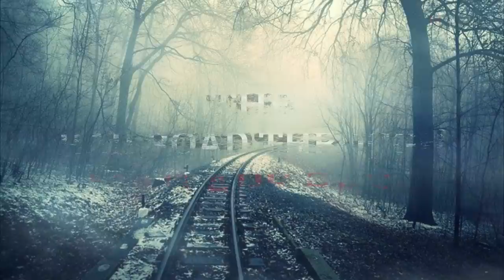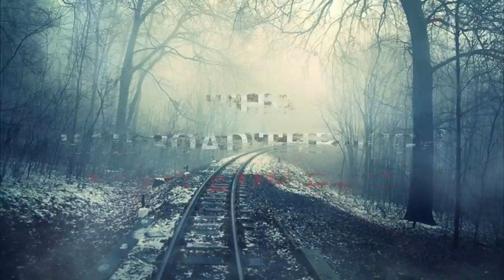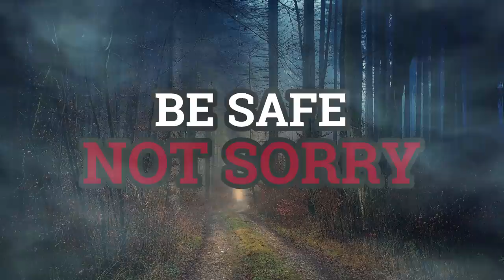The Railroad Through Mad Ape Pass #1-3 | The Exclusive Full Gugwe Series By: James Williams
Pacing on top of a train car, Henry James Fisher tapped the trigger guard of his Winchester 1886 lever-action rifle. The itch on top of his left foot irritated him more so now than it would have in his younger years because no matter how much he tried to scratch at it, it wouldn’t go away. This was due to him now having a wooden leg and a phantom itch. It nearly drove him mad. He thought about how he’d lost the leg in the first place. The intense pain and horror of being tossed to the ground like a ragdoll after it was torn away by one of those foul beasts.

This Amazing Exclusive Series Is Written By: James Williams.
Title:  The Railroad Through Mad Ape Pass. #1-3
Submitted To The DMTForestOfFEAR Email.